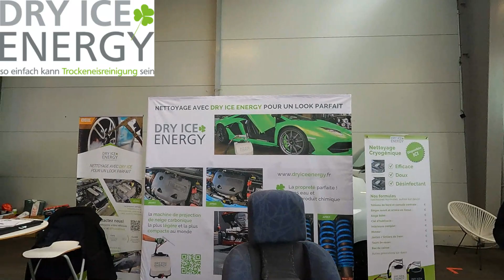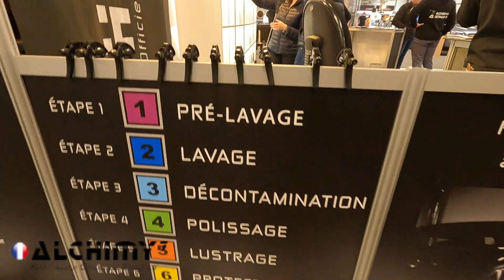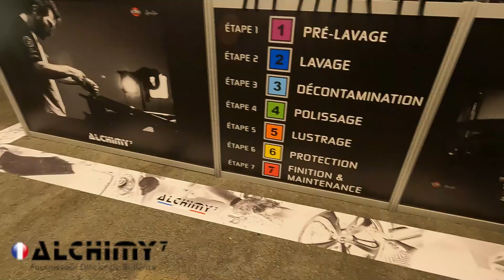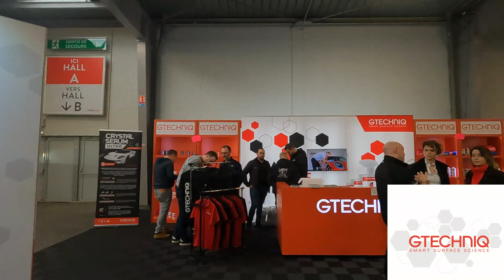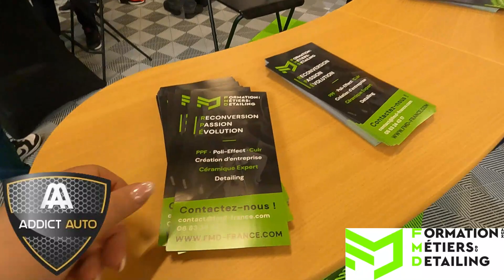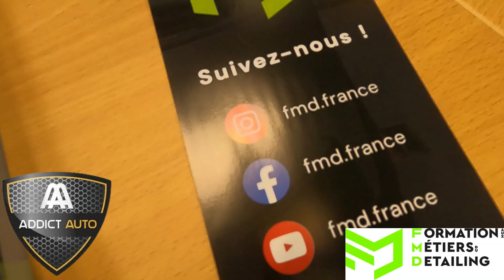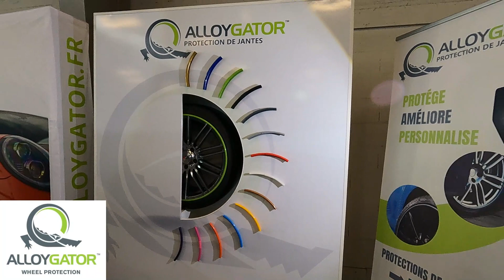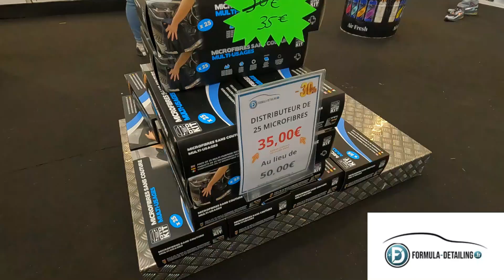VLOG DETAILING SHOW 2023, Tours 11-12 Mars avec la TEAM!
Un grand merci à toutes les marques et revendeurs qui ont été charmants et généreux avec moi, en plus de très professionnel!

MERCI également à tous les abonnés qui ont osé m'interpeller, pour discuter, juste un petit mot ou un petit coucou! Vous avez fait preuve de beaucoup de gentillesse et bienveillance à mon égard! J'en suis très très touché!
Merci encore pour vos cadeaux et messages!

MERCI encore et encore pour ton soutiens et tes encouragements, et pour ce nombre de vues grandissant! 🙏🏻

💸 POUR M'AIDER C'EST PAR LA 💸

🙏🏻 Merci aux Tipeurs:

👥 CERBONNE, Stéphane, Cemfrance, Yves, Vévé73

Vous êtes DINGUES mais je vous aime !!! ❤️💙💖

Avec le ⭐️ CODE PROMOTIONNEL : SCHUMINETTA ⭐️ , obtiens 10% de remise sur l'intégralité de ta commande, peu importe le montant, sans minimum d'achat, sur TOUT le site!

Avec le ⭐️ CODE PROMOTIONNEL : Audrey10 ⭐️ , obtiens 10% de remise sur l'intégralité de ta commande, peu importe le montant, sans minimum d'achat, sur TOUT le site!

Bon shopping!

RDV l'année prochaine pour la 4-ème édition, et d'ici là, RDV la semaine prochaine même heure pour une nouvelle vidéo! ✌️😜